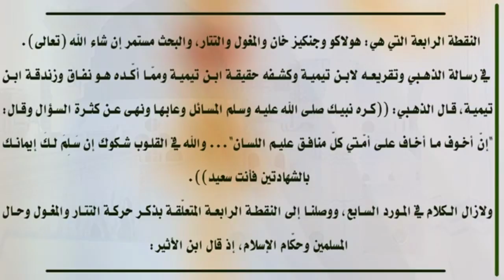المؤرِّخون يوثِّقون جرائم أئمة التيمية المارقة